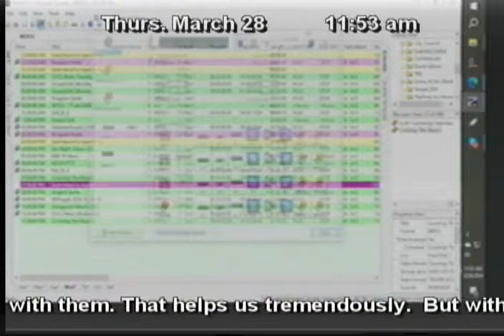WYSH Ask Your Neighbor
WYSH - Ron Meredith hosts Ask Your Neighbor.  Monday-Friday, 10:15 - Until Finished.